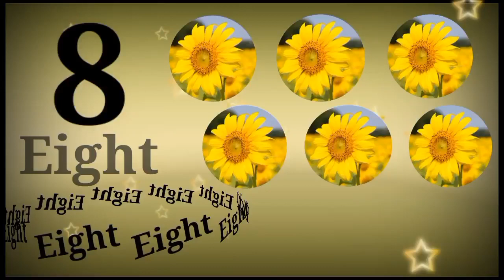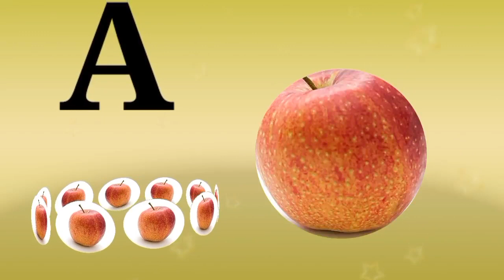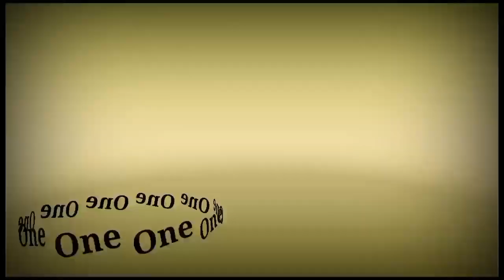A For Apple | Alphabet song |Read and Write The Alphabet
learn abc alphabets
alphabet sound
abc Song
abcdefg
abcd
kids song
nursery rhymes
abcd by Saumya
abcd by kids
abcd chhote bachho dwara

Hindi Varnmala
Nursery rhymes
हिंदी वर्णमालागीत
हिंदी स्वरब्यंजन
हिंदी बालगीत
बालगीत
ChunChun TV
hindi varnmala geet
hindi varnmala
हिंदी वर्णमाला
Hi Friends,
Our goal is to make kids happy and smart, provide a learning experience that is fun for kids by showing innovative animation, foot tapping music and beautiful videos

@ChuChu TV Nursery Rhymes & Kids Songs
@Naima study
@ChuChuTV Hindi
@Infobells - Hindi
@Chhotu TV